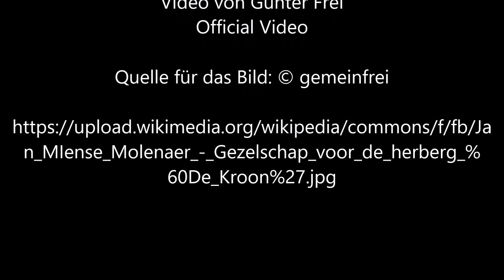Vor dem Gasthaus Krone von Jan Miense Molenaer - Video von Günter Frei (Official Video)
Instrumentiert ist das Stück im Dreivierteltakt  in F-Dur  für diatonische Handharmonika Hohner Club II B, Holzlöffel und Konzertgitarre. Für das Video wird das Bild "Vor dem Gasthaus Krone" von Jan Miense Molenaer verwendet.

Günter Frei, Dreivierteltakt, F-Dur, diatonische Handharmonika, Hohner Club II B, Holzlöffel, Konzertgitarre, Vor dem Gasthaus Krone,  Jan Miense Molenaer,

Jan Miense Molenaer malte das Bild 1630 im Format 95 cm x  115 cm.

Title
English: Outside of the 'De Kroon' inn
Nederlands: Gezelschap voor de herberg `De Kroon'
Date  1630
Medium  painting
Collection
Frans Hals Museum   wikidata:Q574961
Accession number
os 75-312
Place of creation  Haarlem Edit this at Wikidata
References  RKDimages, Art-work number 25271